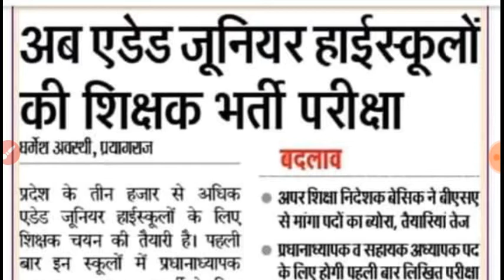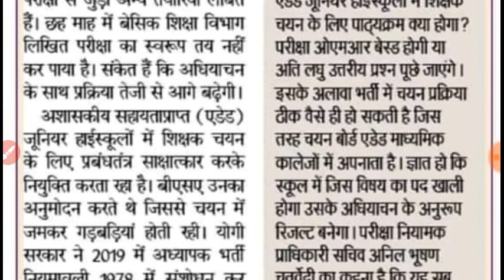जूनियर हाई स्कूल गवर्नमेंट शिक्षक भर्ती नोटिफिकेशन जारी जूनियर टेट C TETपास अभ्यर्थियों के लिए